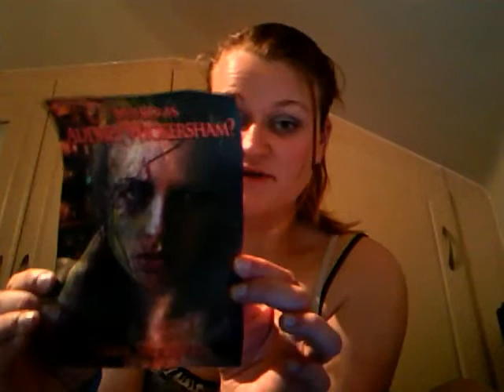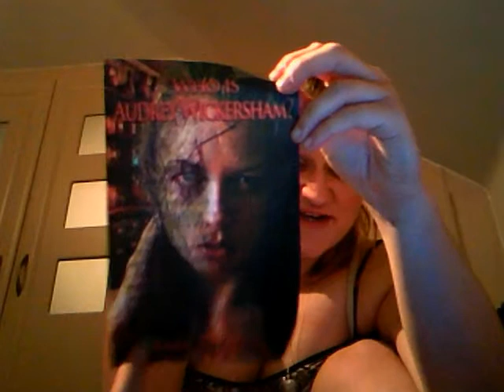Review: Who is Audrey Wickersham by Sara Shrieves